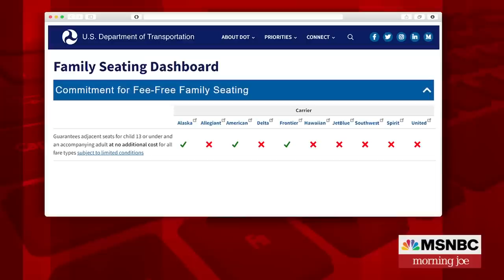Transportation Secretary: Norfolk Southern safety steps positive but there needs to be more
Norfolk Southern is making changes following the derailment of two of its trains in Ohio. The rail operator released a six-point safety plan in response to the accidents, and Transportation Secretary Pete Buttigieg joins Morning Joe to discuss.